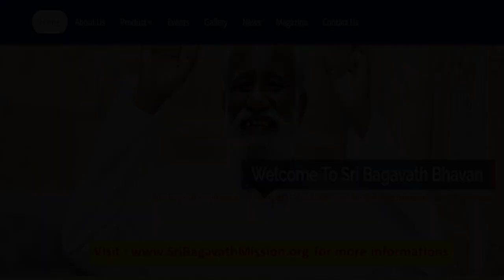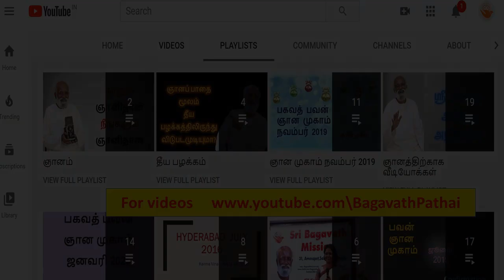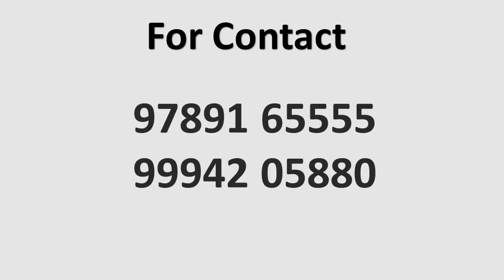1. இப்படிச் சொல்வது யார்? - ஸ்ரீ பகவத்தின் “தியானத்தைவிடு ஞானத்தைப் பெறு” - நூல் முதல் அத்தியாயம்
Sri பகவத் ஐயா Introduction Whatsapp குழுவில் இணைய வாழும் ஞானி ஸ்ரீ பகவத் அய்யாவின் ஒரு சிறந்த நூலான “தியானத்தைவிடு ஞானத்தைப் பெறு” - , 34 அத்தியாங்கள் கொண்டது.  இங்கே Dr முத்துக்குமார் அந்நூலை நம்மிடம் ஆய்ந்து பகிர்ந்து கொள்கிறார்.

முதல் அத்தியாயமான "இப்படிச் சொல்வது யார்?
  இங்கே விளக்கப்பட்டிருக்கிறது